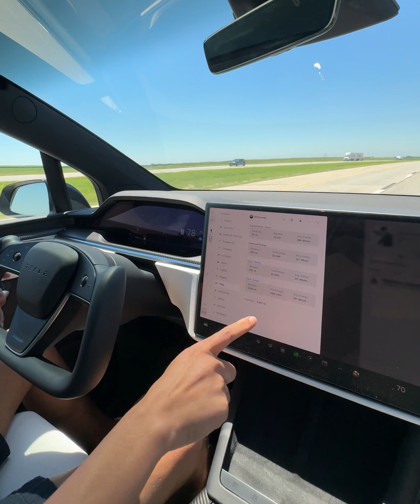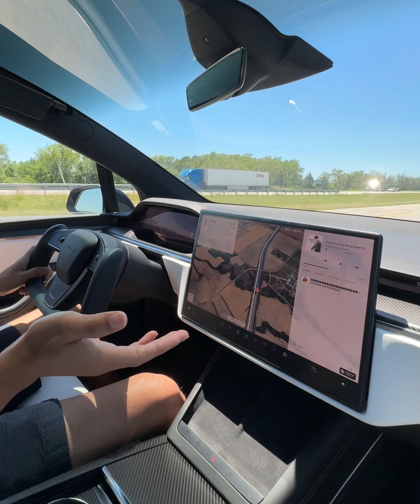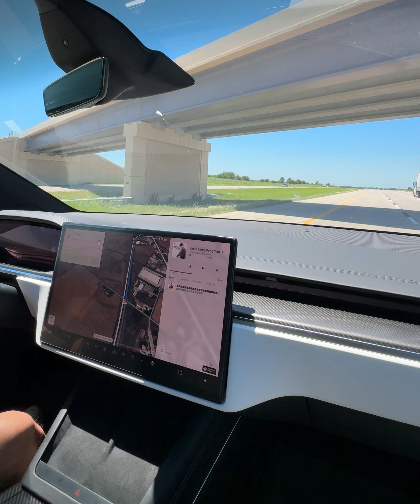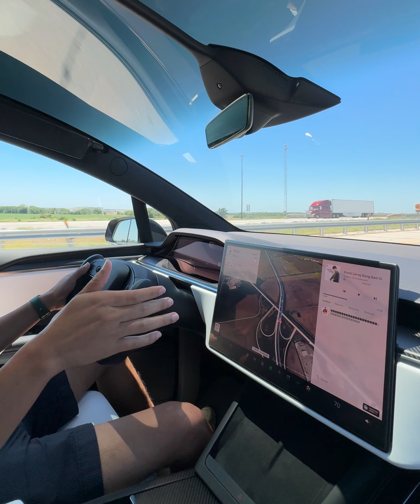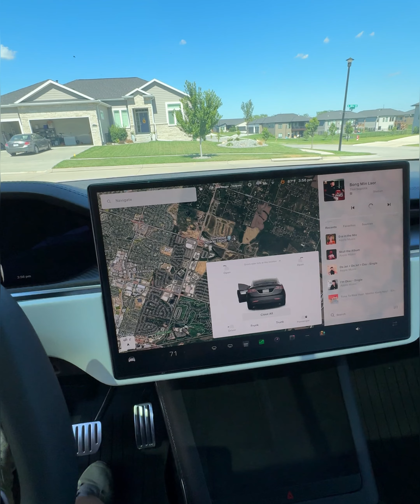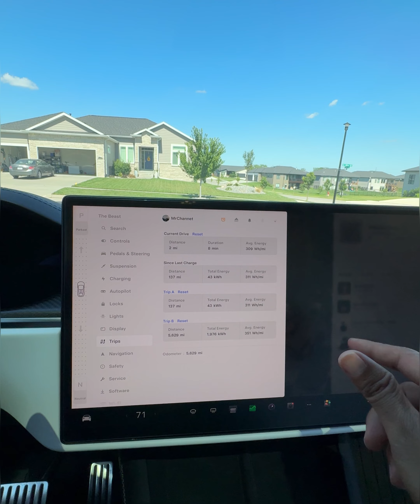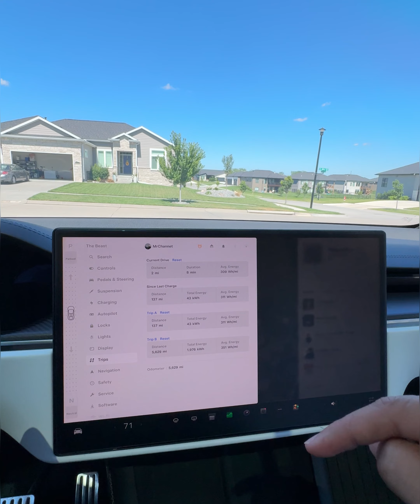Tesla Model X Plaid បើក 220គម ចំណាយតែ $5 ជាមួយល្បឿនថេរ 120គម/ម៉ !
Tesla Model X Plaid បើក 220គម ចំណាយតែ $5 ជាមួយល្បឿនថេរ 120គម/ម៉ ! Model 3 2018 ល្អប្រើរឺទេនៅស្រុកខ្មែរ???